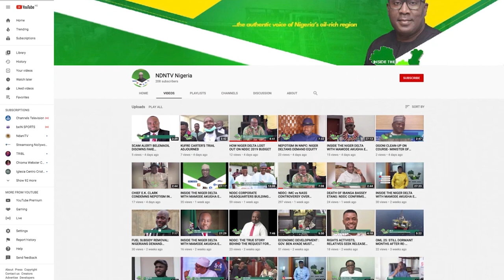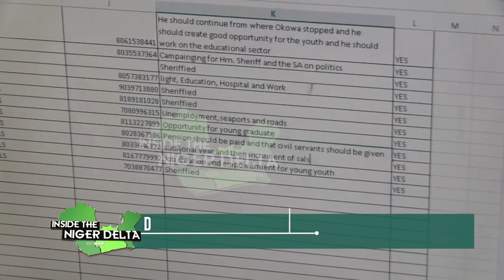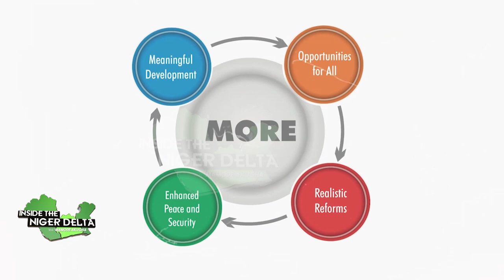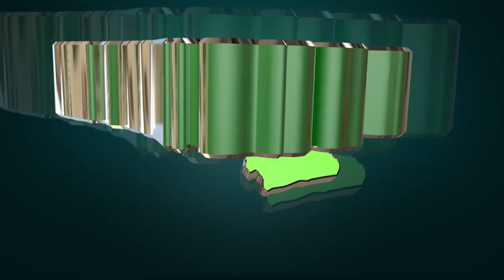DELTA INCOMING ADMINISTRATION: GOV-ELECT SHERIFF OBOREVWORI’S SUPPORTERS REEL OUT EXPECTATIONS.